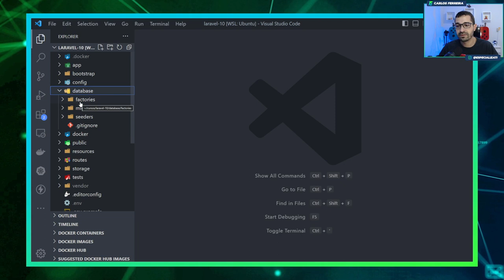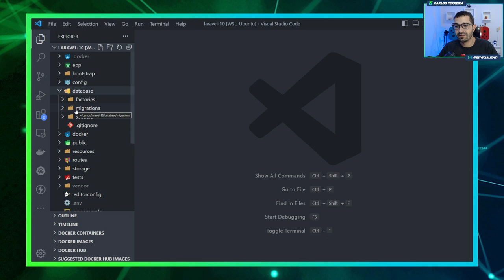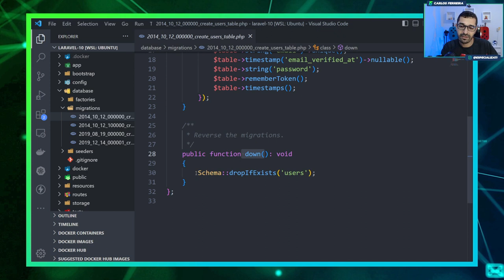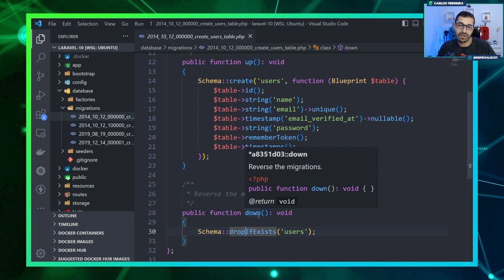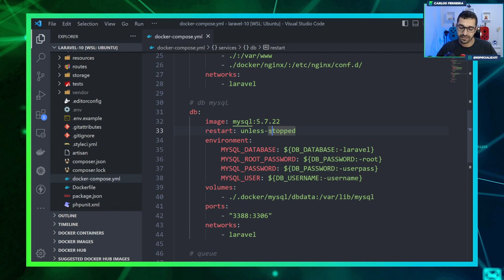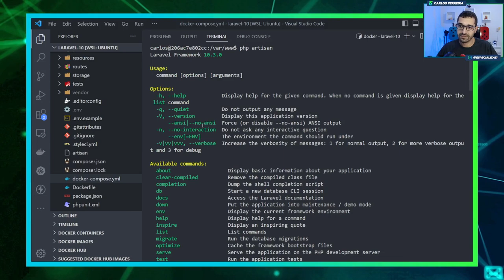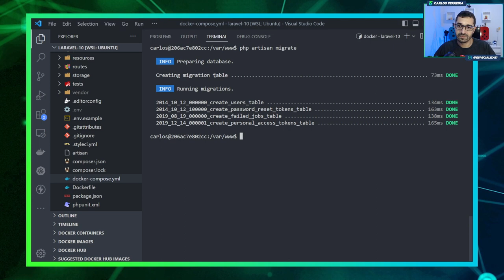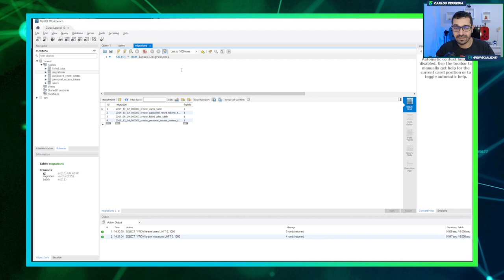Curso de Laravel 10 - #08 - Migrations no Laravel 10